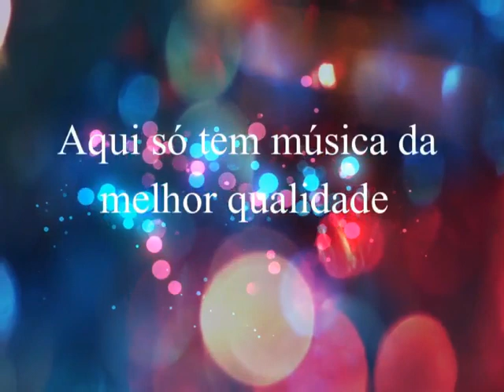Mardem & Marlom - O amor e a Distância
Mardem & Marlom
Ano:  2XXX

Você Gostou? Além dessas músicas que voce curte aqui , lá voce vão encontrar  muito mais músicas exclusivas para voce ouvir.

OBRIGADO .